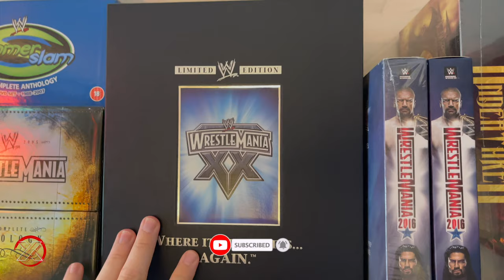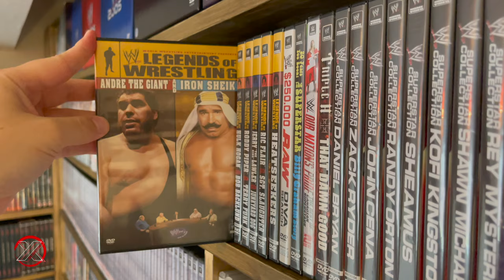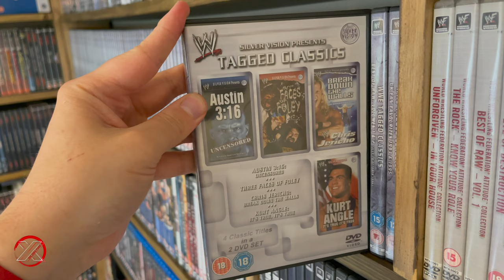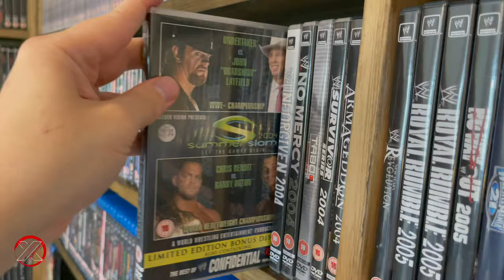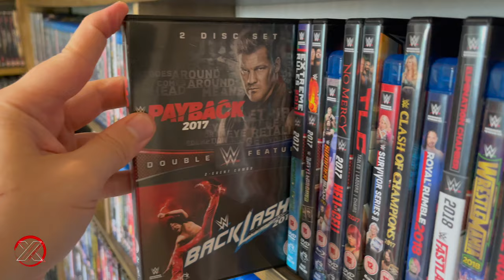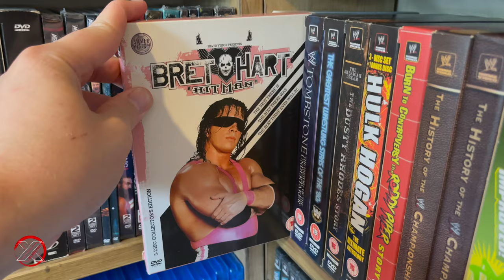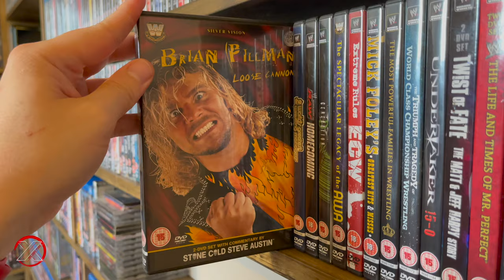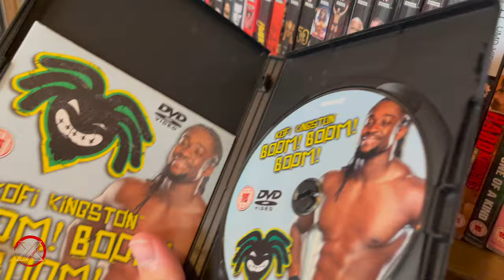WWE DVD & Blu-ray Collection 2021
Welcome to my WWE DVD Collection 2021, featuring DVDs and Blu-Rays from WWE, I read all comments and really appreciate them!

⏱️TIMECODES⏱️
0:05 - Box Sets & Special Editions
0:49 - WWE DVD and Blu-ray Steebooks plus Special Editions
2:21 - Wrestlemania Re Releases plus Special/Limited Editions
6:19 - USA / Canada Releases and other Releases
9:11 - WWE Tagged Classics
13:59 - Attitude Collection
14:55 - WWE Anthologies
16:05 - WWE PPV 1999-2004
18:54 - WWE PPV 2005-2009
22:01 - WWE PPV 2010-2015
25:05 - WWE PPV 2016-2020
28:12 - WWE PPV 2021
28:46 - WWE Compilations and Documentaries Blu-rays
33:55 - WWE Compilations and Documentaries Digipacks and more
36:41 - WWE Compilations and Documentaries
43:02 - WWE Compilations and Documentaries and Movies
43:59 - WWE Live in UK and Italy plus 1 disc sets
46:37 - WWE UMDs
48:22 - WWE Customs